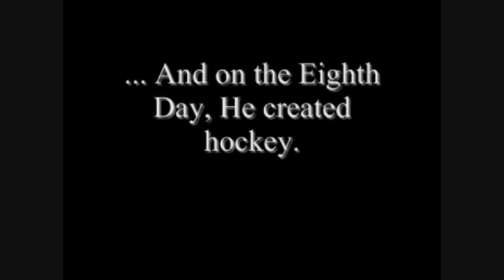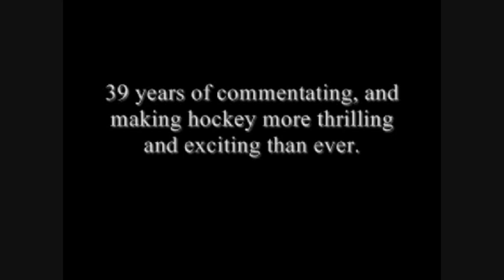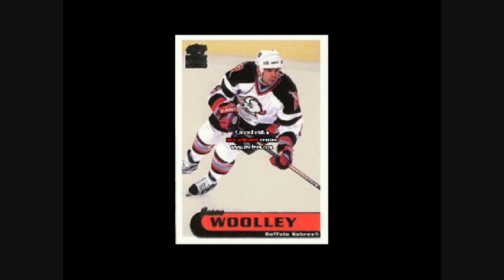Buffalo Sabres- Let's Get 1 For Rick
This is our year, and could be Rick Jeanneret's last, so let's go win the stanley cup, and do it for him. This video serves to excite Sabres' fans everywhere for this upcoming hockey season. No bad comments please- keep it to yourself.
I do not own the sabres, this music, or any footage shown in this movie. Enjoy!